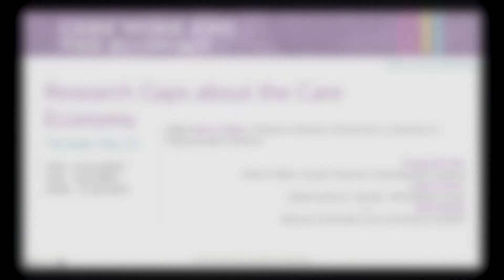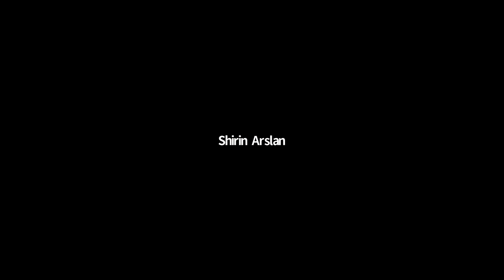THURSDAY, MAY 13: Research Gaps about the Care Economy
Research Gaps about the Care Economy

Chair: Nancy Folbre, University of Massachusetts Amherst

Young Ock Kim, Korean Women’s Development Institute

Caren Grown, World Bank Group

Emel Memiş, Levy Economic Institute